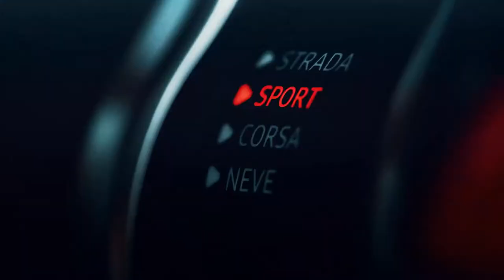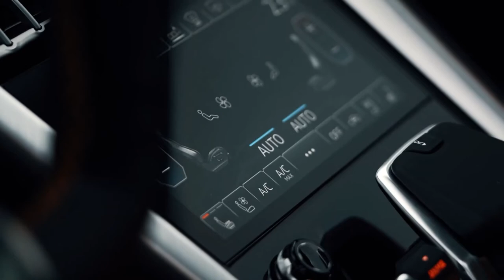Lamborghini Urus grey 2021 gorgeous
Lamborghini Urus is the first Super Sport Utility Vehicle in the world to merge the soul of a super sports car with the functionality of an SUV. Powered by a 4.0-liter twin-turbo V8 engine producing 650 CV and 850 Nm of torque, Urus accelerates from 0 to 62 mph in 3.6 seconds and reaches a top speed of 190 mph.

Seating capacity: 5
Fuel economy: 8 km/l combined
Make: Lamborghini
Fuel tank capacity: 85 L
Horsepower: 478 kW

The Lamborghini Urus is the first off-road Lambo since the LM002, of which only 328 were built between 1986 and 1993. The Italians refer to the Urus as the "first super SUV". To do justice to this expression, the Urus comes with 650 hp and 850 Nm of torque. With a top speed of 305 km/h, the Urus replaces the Bentley Bentayga (301 km/h) as the fastest SUV in the world. For the first time in the company's history, the Italians are using a turbo engine - the vacuum cleaners are reserved for sports cars. Visually, the 5.11 meter long SUV fits in well with the family. The window line is extra narrow, the air inlets at the front are huge. The headlights have the typical Lambo Y-signature, the hood is pulled down low and the radiator grille forms a hexagonal pattern. In profile, the Urus could easily pass as an SUV coupé: the roofline drops sharply, while the rear fenders are strongly flared. The hexagonal wheel arch cutouts pay homage to the Countach and LM002. The rear has a comparatively simple design, we could also find the jagged taillights on the brand's sports cars. But even the proportions make it clear: Lambo could not put the Urus on its wheels that completely without help. It is based on the Audi Q8, which will be presented in spring 2018 - including a flat roof, frameless side windows and engine.Despite all its sportiness, the Urus should also be able to do off-road. If you book the optional off-road package, you get the additional driving modes "Terra" (off-road) and "Sabbia" (sand). A Spanish fighting bull traditionally contributes the name Urus. The Lambo SUV is to be delivered to the first customers in spring 2018 and will prevail against Bentley Bentayga, Porsche Cayenne Turbo and Co.The driving settings are made via two semicircular honors to the left and right of the start / stop button. Lamborghini calls the switches Tamburo, Italian for drum, which are reminiscent of the two semicircular elevations. The left drum is called Anima and defines the driving mode in six levels: Strada, Sport, Corsa (race track), Terra, Sabbia (sand) and Neve (snow). The opposite is called Ego and controls the drive, steering and dampers.